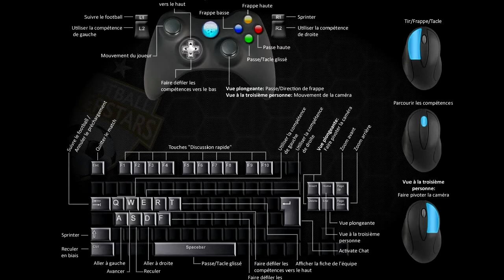Duo Ultime | Football Superstars | Best Of !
Mets un Pouce Vert et ajoute cette vidéo en Favoris :)

Infos sur la vidéo :

Une Vidéo Compil de Délire de ces 2 Acolytes !